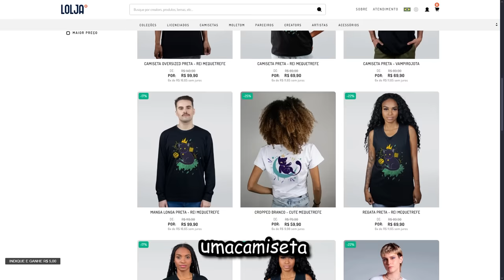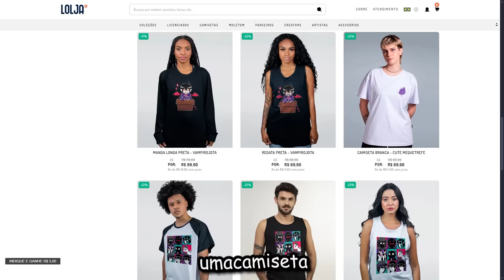FIZ UMA CASA E FICOU A MINHA CARA (literalmente kkkkkkk) - Minecraft Odisseia